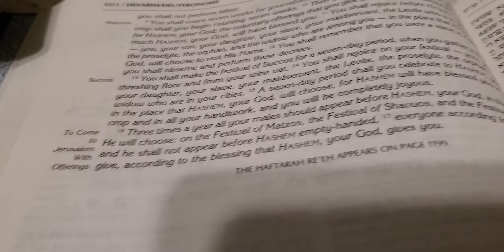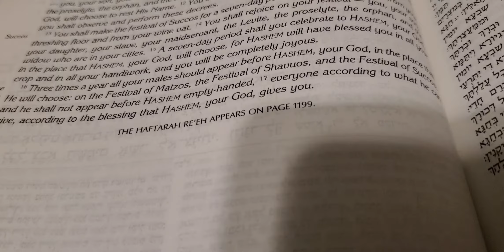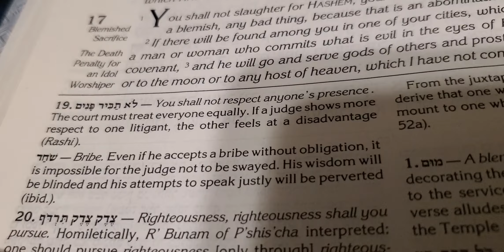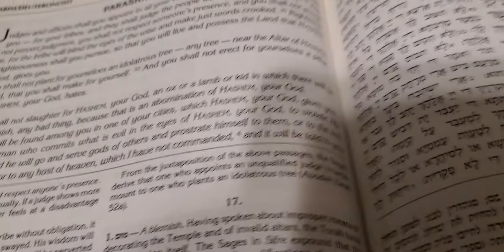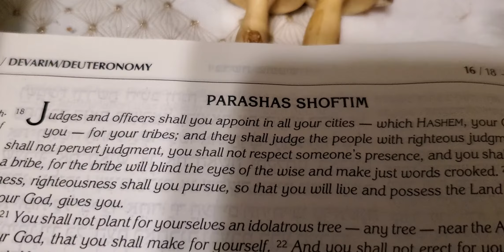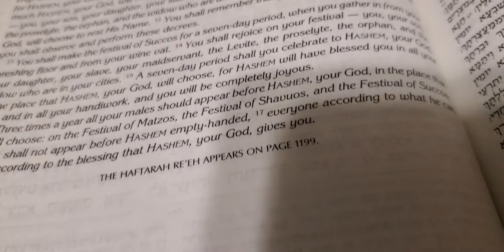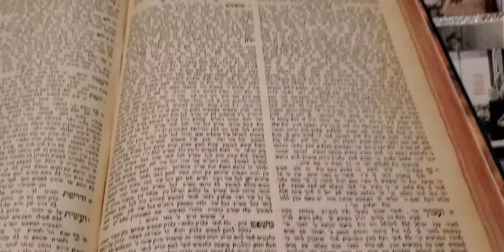A lesson from the Ohr Hachaim on Parshas Shoftim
תורת אור החיים הקודש על פרשת שופטים